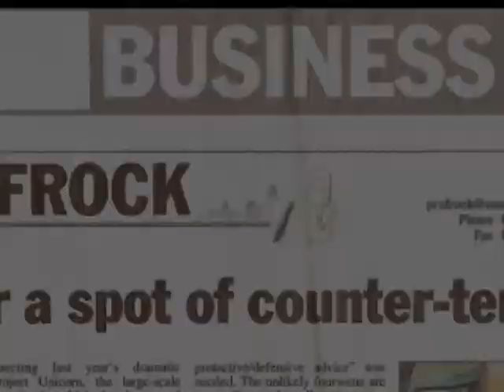Countrstrike 1.02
Игра Contrstrike 1.02, прошедшая 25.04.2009 под Москвой.
Оператор - Sepp
Монтаж - AlexLogon